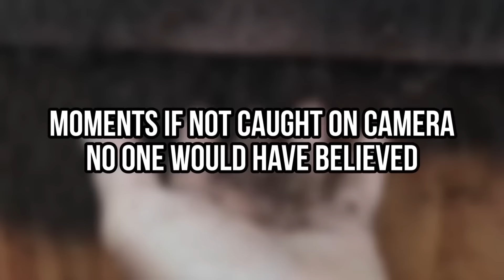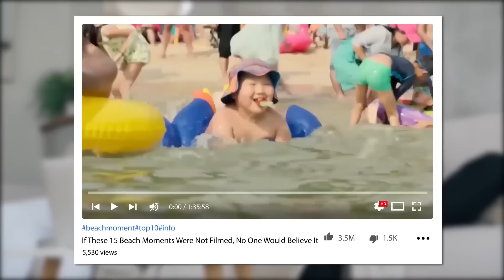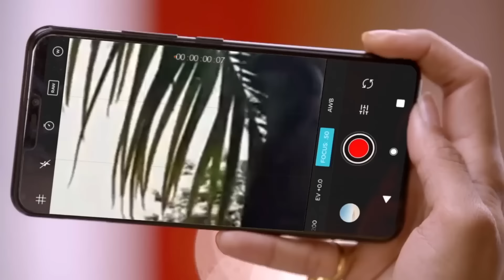If This Was Not Caught On Camera No One Would Have Believed It